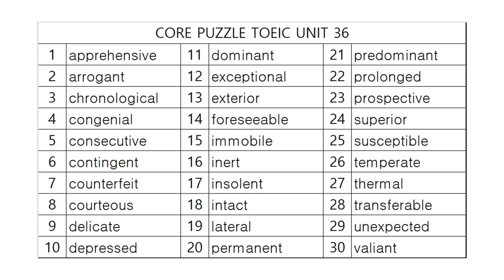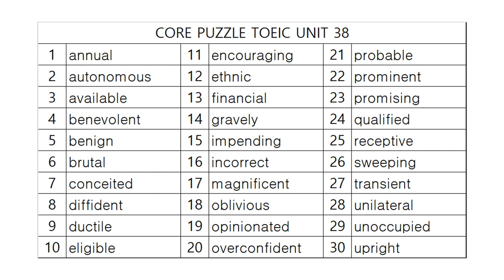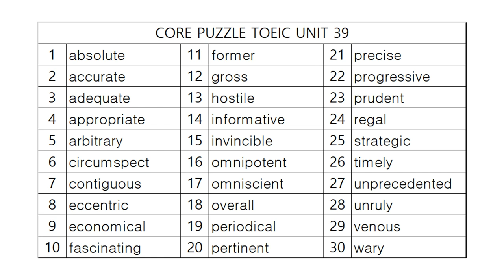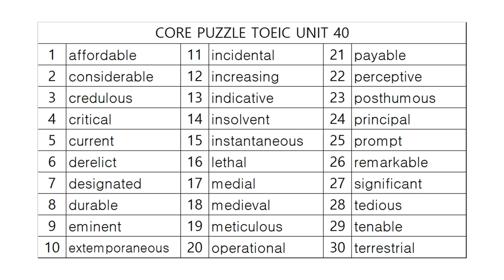코어퍼즐 TOEIC 영단어 사운드테스트 Part 8!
8. 01(0:00), 02(1:49), 03(3:36), 04(5:23), 05(7:13)

감사합니다.